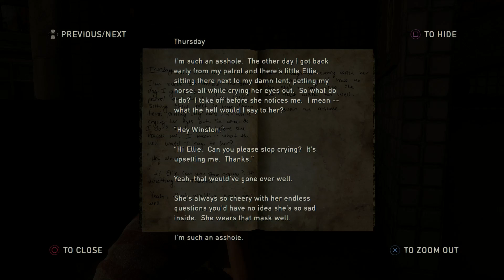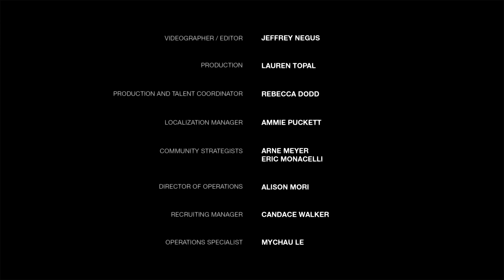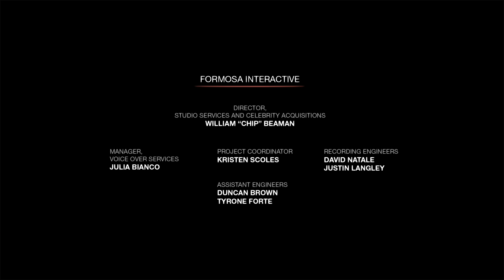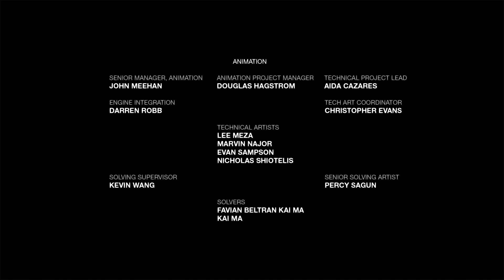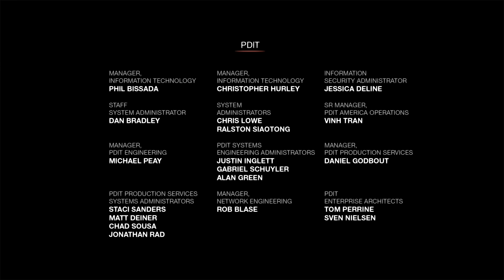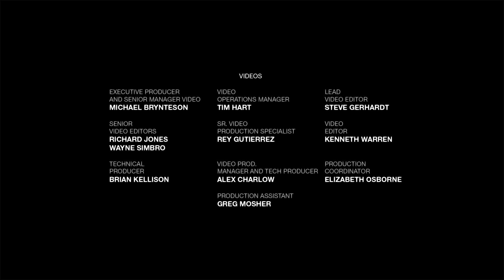THE LAST OF US LEFT BEHIND Full Game Walkthrough - No Commentary (TLoULeftBehind Full Game) 2020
The Last of Us Left Behind Full Game Walkthrough This is The Last of Us Left Behind Gameplay Walkthrough that covers Part 1 up until the Final Part of our Full Game Walkthrough with No Commentary. This video contains The Last of Us Left Behind All Cutscenes, All Boss Fights, All Campaign Missions & the ending of The Last of Us Left Behind with No Commentary. The Last of Us Left Behind The Last of Us Left BehindFullGame

The Last of Us Left Behind Description

This Game is Also Called The Last of Us Remasted (Alternate Description Below)

The Last of Us Remastered Full Game Walkthrough This is The Last of Us Remastered Gameplay Walkthrough that covers Part 1 up until the Final Part of our Full Game Walkthrough with No Commentary. This video contains The Last of Us Remastered All Cutscenes, All Boss Fights, All Campaign Missions & the ending of The Last of Us Remastered with No Commentary.

Winner of over 200 game of the year awards, The Last of Us has been remastered for the PlayStation®4. Now featuring higher resolution character models, improved shadows and lighting, in addition to several other gameplay improvements.

The Last of Us: Remastered includes the Abandoned Territories Map Pack, Reclaimed Territories Map Pack, and the critically acclaimed The Last of Us: Left Behind Single Player campaign.